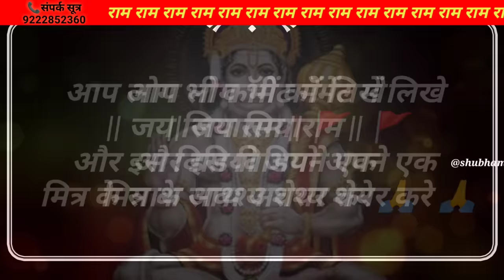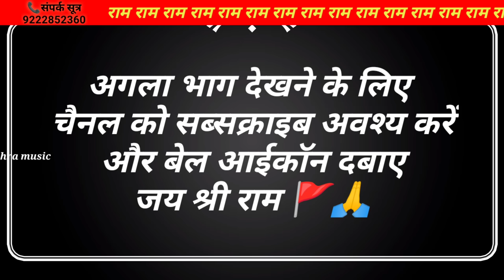सम्पूर्ण सुंदरकांड पाठ (भाग ०१) | Best Ramayan path | पुराने हिंदी धुन पर सुंदरकांड पाठ | हनुमान कथा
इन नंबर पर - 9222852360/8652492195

जय श्री राम आप सभी को सादर प्रणाम आप सभी संगीत प्रेमियों का मनपूर्वक सादर स्वागत हे आपके अपने चैनल में 🙏🙏🙏🙏🙏🙏🙏🙏🙏🙏🙏

शुभम और स्वयं मिश्रा के बारे में :-

शुभम और स्वयं मिश्रा बहुत छोटे आयु से ही संगीत व राम नाम मे रुचि लेने लगे थे।
शुभम जो कि अभी 17 वर्ष के है उन्होंने 5 वर्ष की आयु से ही गाना प्रारंभ कर दिया था और उनके छोटे भाई स्वयं जो कि अभी 12 वर्ष के है वह 4 वर्ष की आयु से ही शुभम का साथ देते आ रहे हैं।
ओर दोनो भाइयो के पिता श्री कमलेश मिश्रा जी भी बोहोत अच्छे गायक व विशारद है तो शुभम ओर स्वयम को संगीत का ज्ञान अपने पिता जी द्वारा प्राप्त हुआ है।। और संगीत के साथ साथ दोनो बालक शिक्षा में भी काफी अच्छे है ।।
शुभम इस समय इंजीनियरिंग कर रहे है और स्वयम अभी 10 क्लास में है।।
शिक्षा के साथ संगीत में बहुत रुचि है दोनों भाइयों की।। दोनो भाइयो को मुम्बई में बेस्ट बालकलाकार जोड़ी के अवार्ड से नवाजा गया है ।।

दोनो भाई जगद्गुरु पद्मविभूषण स्वामी श्री रामभद्राचार्य जी महाराज जी के परम् शिष्य भी है।।

हमारा लक्ष्य सिर्फ अच्छे अच्छे भजन कीर्तन ओर कथा आप सब तक पोहोचाना है।।
धन्यवाद

suniye madhur ramayan path